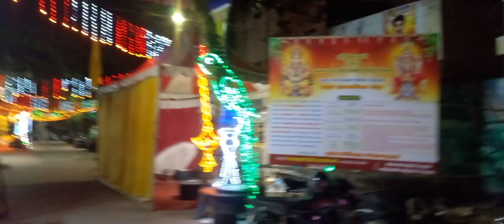Light Decorations of Lord Murugan and Lord Vishnu | Perumal | Colorful Decorations